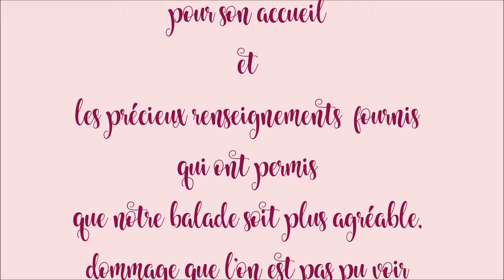2017 07 10 LOZE Tarn et Garonne 82 la D R E B en balade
Notre balade du 10 juillet 2017 avec les 15 personnes de la D.R.E.B Encore une bonne journée malgré l'orage
les photos et plus de renseignements :